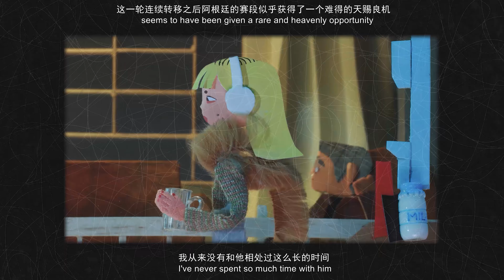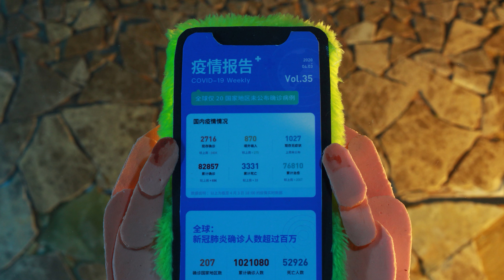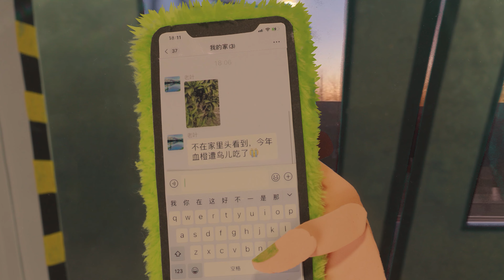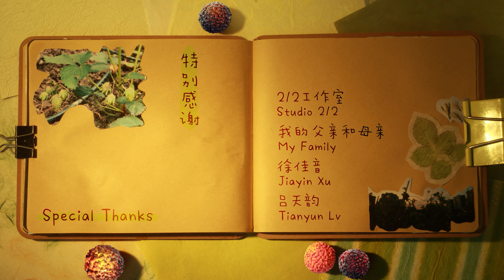0ur Roof Garden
At the outbreak of the epidemic in 2020, having grow up in Chongqing and also hated it so much, Xiaoye had to stay in the home she hated the most. Xiaoye's father also resigned at this time, and Xiaoye, who had not spent much time with her father since childhood, began to spend time with him. The longer she stayed at home, the more upset she became. Her father began to gardening and grow vegetables on the roof. She went from not understanding to joining him. In the arrival of spring, in the news that the epidemic situation has eased, our protagonist Xiaoye, reconciled with her father and Chongqing, the city she hated the most in the past, slowly and quietly.